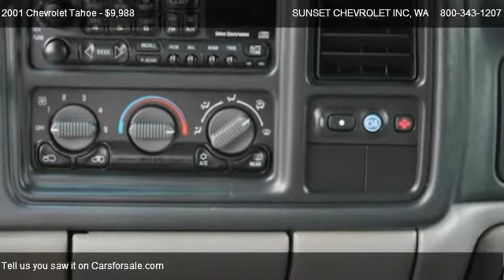2001 Chevrolet Tahoe 4X4 LT - for sale in We Are Trucks.com, WA 98390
910 TRAFFIC AVE

in We Are Trucks.com, WA 98390

Come test dirve this 2001 Chevrolet Tahoe 4X4 LT for sale in We Are Trucks.com, WA.

This 2001 CHEVROLET TAHOE 4x4 with a 5.3L V8 and AUTOMATIC is SHARP and CLEAN with CUSTOM CHROME WHEELS and tires, RUNNING lights, CHROME PACKAGE, STEPS, TOW package, LEATHER seating for 8, HEATED FRONT leather SEATS wih POWER and MEMORY recall, AM/FM/CD player, POWER doors,windows,locks and mirrors, SUNROOF, CRUISE control, REAR heat and AIR!! This CHEVY TAHOE is READY for you so GET IN HERE!! Call SUNSET CHEVROLET today!!  *** Sunset Chevrolet performs a 40 point inspection on all pre-owed vehicles and ALL ACCESSORIES are included in the price, UNLIKE SOME OF OUR INDEPENDENT COMPETITION.  We will show you the inspection! ***Pricing of this vehicle ad supersedes all prior advertised pricing whether internet, print, radio or TV ads and will itself become null and void by any ad that is written after this date. Any concerns as to this policy should be directed to: Sunset Chevrolet Inc. Attn: Sales manager, 910 Traffic Avenue, Sumner, WA 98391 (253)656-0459

Power Steering,Intermittent Wipers,Driver & front passenger front airbags,Full color-keyed cloth headliner,Front Side Air Bag,Passlock security system,CONVENTIONAL SPARE TIRE,Brake/transmission shift interlock,Cargo area door lock switch,Programmable pwr door locks,Warning tones-inc: key-in-ignition safety belt h,Instrumentation-inc: tachometer trip odometer vo,Front passenger/dual rear seat assist handles,Automatic Headlights,Driver Air Bag,Transmission Overdrive Switch,Child Safety Locks,Lap Safety Belt At All Inboard Seat Positions,Power Outlet,Adjustable Steering Wheel,A/T,LM7 - 5.3L (325) SFI V8 (VORTEC) ENGINE,600-CCA Battery,130-amp alternator,Passenger Air Bag,ABS,Rear door child security locks,4-Wheel Disc Brakes,Lights-inc: dome w/dual door switches ashtray gl,7-wire trailering harness,Multi-link rear suspension w/coil springs,Driver & front passenger side-impact airbags,Front Stabilizer Bar,Engine immobilizer,Pwr 4-Wheel Disc Brakes,4-Wheel Anti-Lock Braking System,26 gallon fuel tank,Single 2-sided key,Rear Bench Seat,Chrome Rear Bumper w/Matte Black Step Pad,Dark argent air dam,Dual composite halogen headlamps,Automatic headlamp control,Daytime Running Lights,Intermittent windshield wipers w/washers,Rear cargo doors,Gasoline Fuel,60/40 Split Second Row Bench Seat,Towing Package,Roof Luggage Rack,Sunroof,Premium Wheels,Power Door Locks,Power Mirrors,Center Armrest,Heated Seats,Leather Seats,3rd Row Seat,Leather Wrapped Steering Wheel,OnStar System,Tilt Steering Wheel,AM/FM Radio,Cruise Control